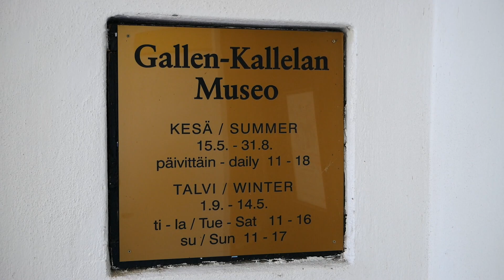Gallen-Kallela Museum (Helsinki Region, Finland)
AREA: Espoo (HELSINKI REGION)
ADDRESS: Gallen-Kallela Museum, Gallen-Kallelan Museo, Gallen-Kallelan tie 27, 02600 Espoo (Helsinki Region), Finland.
COUNTRY: Finland

GALLEN-KALLELA MUSEUM

- Gallen-Kallela Museum
- Designed by Akseli Gallen-Kallela
- Since 1931
- Cafe

From Helsinki Central Railway Station. First walk about 150  to the west. Right station is other side of the Sokos Department Store. Then take tram (light trail) number 4. Step off at end station and walk to the west 2 km, follow the coastline until you are closer.

This is unofficial video!